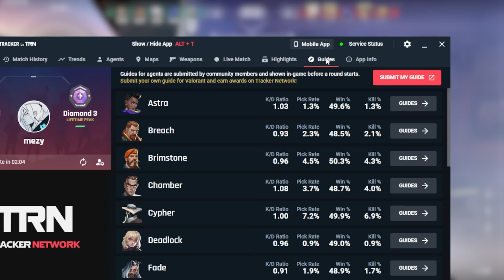VALORANT Moments That SHOCKED The World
Improve your game by downloading Valorant Tracker for ✅FREE! Check it out now

songs:
STRLGHT - GODSPEED
Ooyy - Kenji
Ooyy - Hemisphere

VALORANT Pros REACTS To Tarik Plays is a video series Featuring the Best Valorant Funny Moments, Valorant Epic Moments, Valorant WTF Moments, Valorant Highlights, Valorant Fails, Valorant Glitches, Valorant Trolls, and More in this Valorant Montage! You Can Also Find Highlights of Valorant 10 IQ and Valorant 300 IQ Plays, plus Funny Moments & Glitches & Fails in this Twitch Recap Valorant!